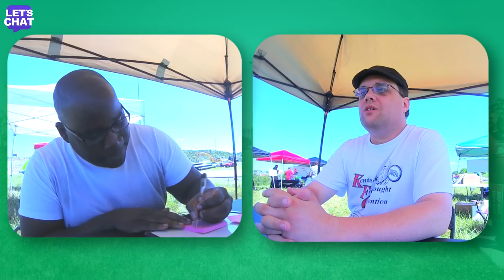"I'm a former Young Earth Creationist!" - Robert | LET'S CHAT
Let's Chat!

Robert used to be a former young earth creationist and is now an atheist.  We explore his lack of belief in a godand come to the conclusion that